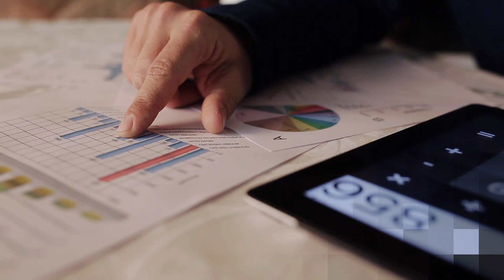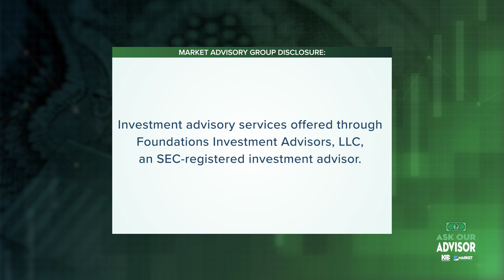The Market Advisory Group experience